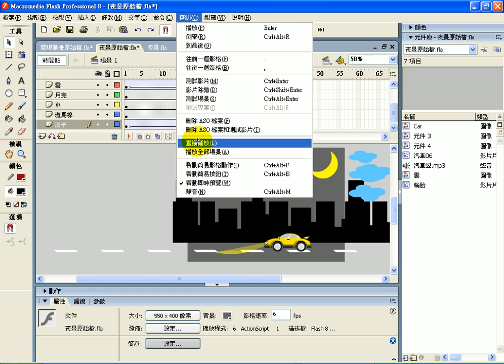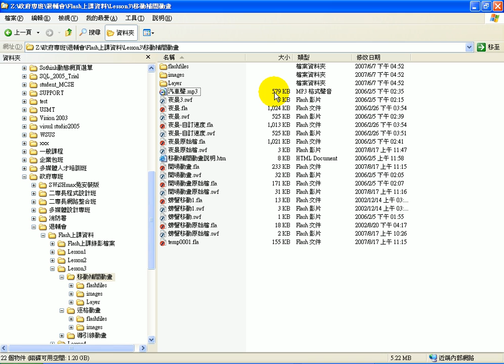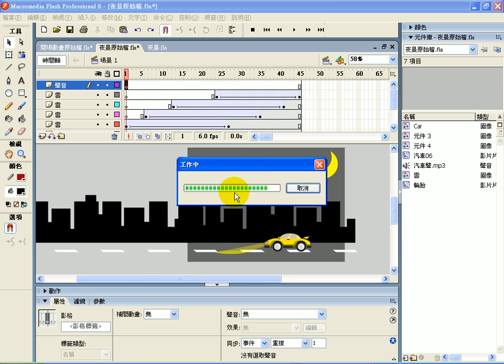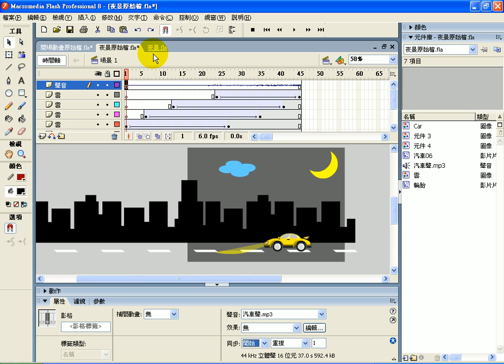0817-4-夜景.avi